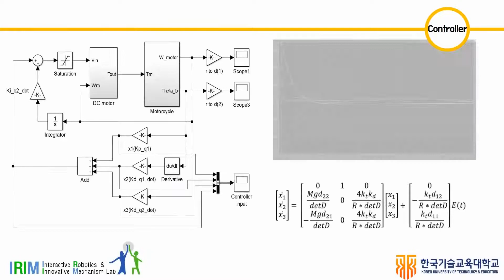Self Balanced bike